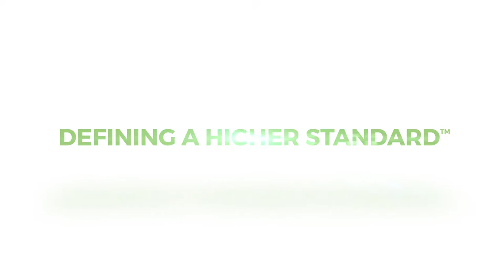‘Na̱mwiyut: The Family Totem Celebration 2018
North Island Secondary School (NISS) in Port McNeill, BC has a welcoming environment of learning, inclusiveness and reconciliation. Today, NISS and the community are raising and celebrating a new totem called ’Na̲mwiyut (Family) at the entrance to the school on the territory of the Kwakwaka’wakw peoples. WFP is privileged to play a small role in this powerful and humbling historic event towards reconciliation.

A special thank you to NISS principal Jay Dixon for your leadership and vision on this project. Thank you to the students, parents and faculty of NISS who made this event possible together with the strong leadership and support of ’Na̲mg̲is First Nation. Thank you to artists Chief Don Svanvik, Mervyn Child, Tom Bruce, and Joseph Rufus for creating an unforgettable learning experience for the youth involved in this project. What we build together, lives forever. Congratulations to everyone involved.